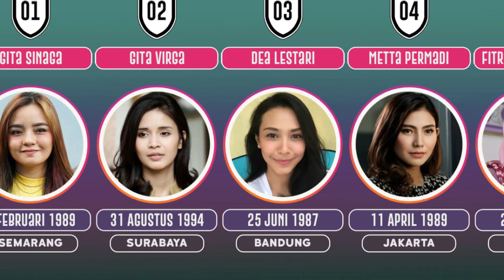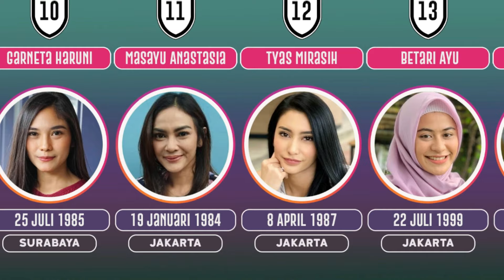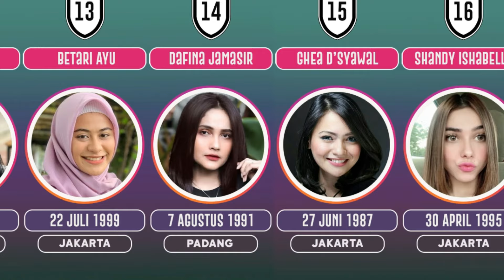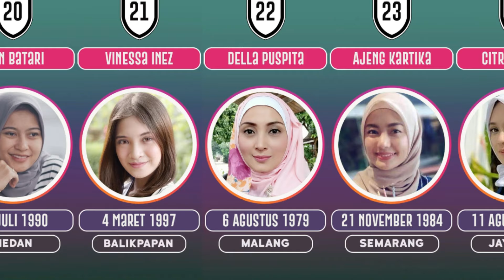Biodata Lengkap 30 Artis Cantik Pemain FTV Suara Hati Istri Indosiar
FTV Indosiar produksi Mega Kreasi Films ditayangkan setiap hari di Indosiar. Ceritanya tentang kisah-kisah sedih yang dialami oleh istri dan sebagian diangkat dari kisah nyata yang menyentuh hati.

Setiap episodenya memiliki tema ide cerita yang menarik dan berbeda. Di serial FTV Indosiar ini umumnya menceritakan istri yang disakiti oleh suami karena mendapat perlakuan kurang menyenangkan dari suami hingga perselingkuhan dengan orang ketiga.

1. Gita Sinaga.
2. Gita Virga.
3. Dea Lestari.
4. Metta Permadi.
5. Fitrie Rachmadhina.
6. Zora Vidyanata.
7. Poppy Bunga.
8. Voke Victoria.
9. Ardina Rasti.
10. Garneta Haruni.
l1. Masayu Anastasia.
12. Tyas Mirasih.
13. Betari Ayu.
14. Dafina Jamasir.
15. Ghea D’Syawal.
16. Shandy Ishabella.
17. Icha Anisa.
18. Chacha Takya.
19. Elsya Syarif.
20. Jian Batari.
21. Vinessa Inez.
22. Della Puspita.
23. Ajeng Kartika.
24. Citra Anggun.
25. Asha Shara.
26. Meitha Thamrin.
27. Puy Brahmantya.
28. Amanda Manopo.
29. Amara.
30. Georgina Andrea.
31. Rorencia Natassia.
32. Tiarra Permata.